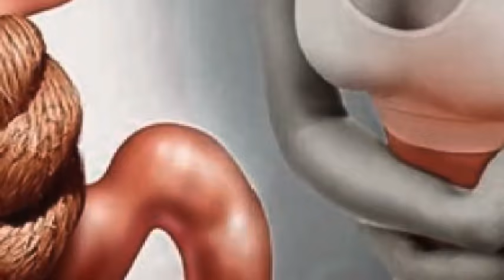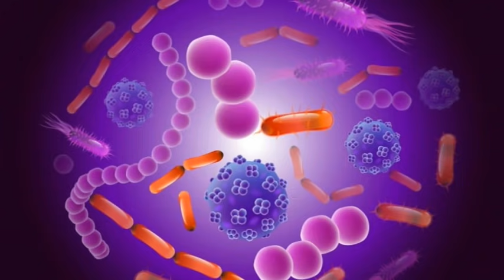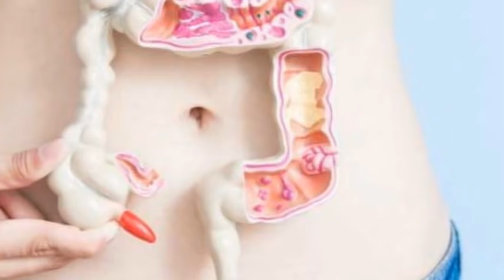Cel mai simplu și natural remediul casnic de curățare a colonului |Leacuri&Sfaturi Despre Sanatate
Cel mai simplu și natural remediu pentru curățarea colonului! 🌿
Colonul, o parte esențială a sistemului nostru digestiv, are un rol important: extrage apa, sarea, vitaminele și nutrienții din alimentele pe care corpul nu le poate digera complet. În plus, ajută la procesarea resturilor alimentare rămase din intestinul subțire și la eliminarea deșeurilor solide din corp.
Hai să descoperim împreună o metodă blândă și naturală pentru a ne menține colonul sănătos! 🥗💧
        Cu toate acestea, atunci când nu funcționează corect, colonul  începe să absoarbă toxinele în loc să le elimine, provocând astfel probleme precum dureri de cap, balonare, constipație, gaze, creștere în greutate, energie scăzută, oboseală și boli cronice.
      Cu ajutorul curățării colonului, putem  scăpa cu ușurință de toxinele dăunătoare și putem promova bacteriile intestinale sănătoase.
       Există multe tratamente disponibile pentru curățarea colonului.
Dar pentru mulți oameni, cele mai bune opțiuni sunt remedii casnice simple și naturale.
     Conţinutul acestui canal are un caracter informativ şi nu se substituie diagnosticărilor şi/sau recomandărilor medicale de specialitate.
     Acest Canal nu este  responsabil pentru administrarea neadecvată sau incorectă a produselor prezentate.
      Se spune că informația înseamna putere. Atunci când se ajunge la boala, nu mă îndoiesc de faptul că cei care înteleg ce anume este în neregula cu ei, care stiu ce trebuie făcut pentru a- și  veni în ajutor și au tăria de a face ei  înșiși ceva în ceea ce îi privește au parcurs deja jumătate din drumul spre însănătoșire.
     Vindecarea bazată pe remedii naturale, tratamente la domiciliu și măsuri privind stilul de viața este mult mai blandă și mai practică decât administrarea unor medicații drastice.
     La aceste întrebari și la multe altele Leacuri&Sfaturi Despre Sănătate  vă oferă răspunsuri complete, ușor de pus în practică și în care vă puteti încrede.
     Simt o reala plăcere să impărtașim împreuna aceste informații, punând la dispoziția oricui aceste soliții, cele mai bune leacuri și sfaturi  atunci unde și când este nevoie de ele.
     Leacuri&Sfaturi Despre Sănătate vă propune menținerea sănătății pe cale naturala, vă descoperă informații importante despre un stilul de viata sanatos,  care vă sunt necesare pentru a vă menține în parametri sănătatea. Vă îndrumă cum să folosiți fără riscuri terapiile naturiste. (Fitoterapia, Naturoterapia, Aromaterapia, Masajul, Yoga, Presopunctura și Shiatsu, Homeopatia, Reflexologia)
 Sănătatea noastră este influențată de alegerile pe care le facem în fiecare zi. De la ceaiurile medicinale și remediile din cămară până la uleiurile esențiale și obiceiurile zilnice, micile schimbări pot face o mare diferență. Încearcă și tu aceste sfaturi simple și vei vedea cum te simți mai bine în fiecare zi.
„Dacă vrei să afli mai multe despre cum să ai grijă de sănătatea ta în mod natural, abonează-te la canalul nostru și distribuie acest video celor dragi care ar putea beneficia de aceste informații!”
• Lasă-ne un comentariu și spune-ne ce remedii naturale folosești tu!